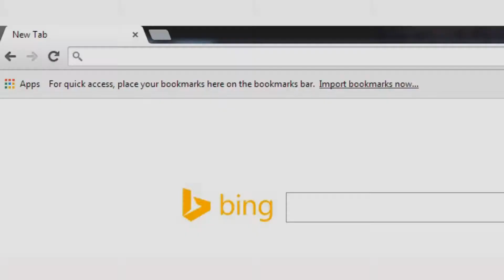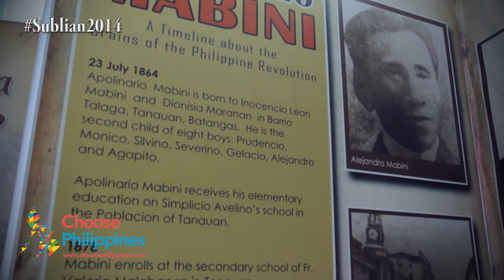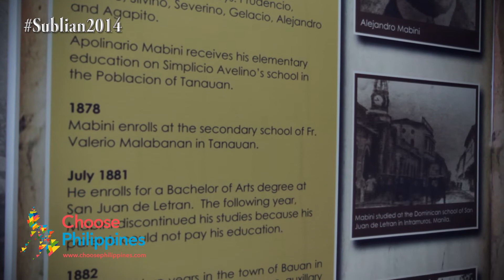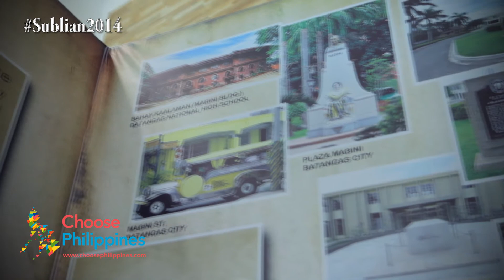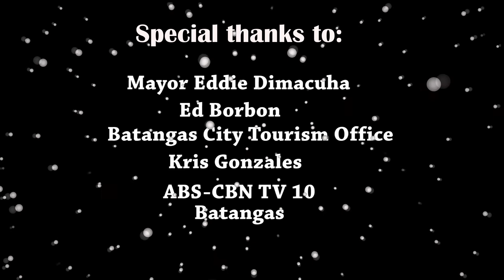Sublian Festival 2014: Ang Kuwento ni Apolinario Mabini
Batangas City celebrates the 150th birth anniversary of Apolinario Mabini in its vibrant Sublian Festival.